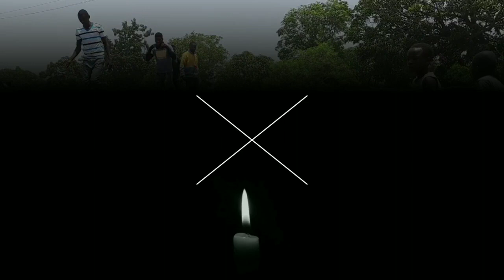HH arrives in Ndola | Crowd chant wapya baisa | Hakahinde hichilema welcomed in Ndola | HH latest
Opposition UPND leader Hakahinde hichilema on his arrival in Ndola City welcomed by a Crowd of people chatting "Wapya baisa" translated (be aware, he is has come)